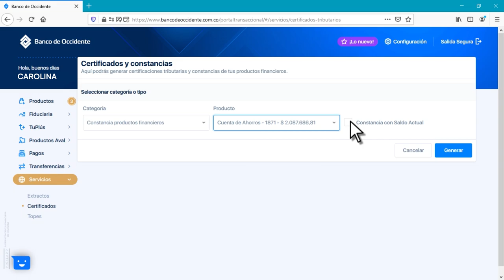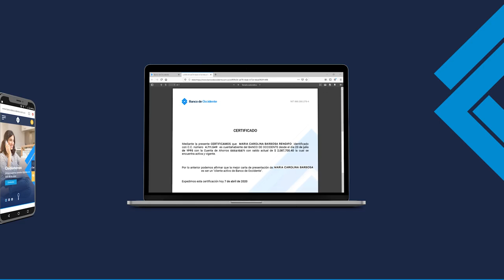Descarga de Certificados en el Portal Transaccional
📲Ingresa al Portal Transaccional:
🙌Descarga la app Banco de Occidente Móvil y llévanos siempre contigo:
✌Recuerda que al registrarte en la app Banco de Occidente Móvil, puedes ingresar con las mismas credenciales al Portal Transaccional.